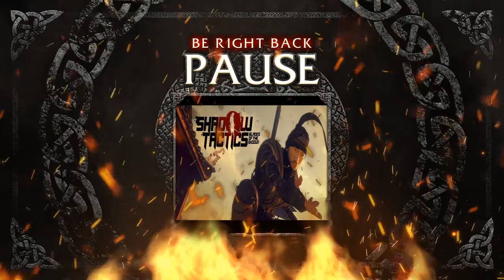The Master Plan Narratives: Episode #502 - Messin' Wit Me is a Whole 'Nother World (Shadow Tactics)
I've gone through the agony of indecisiveness and come through the other side. I hope and pray. And I am going to remain a variety gamer / variety streamer for 2020. Although, I have instilled some changes in how my playlist is generated that defocuses me from playing so many new games. It will also reduce the constant onboarding to a new game with new systems and a new progression model.

Tonight, let's get tactical as I take out this squad-based very late 2016 release, published by Daedelic. After getting brushed up on repeating the initial couple of hours, I am fully onboard and stoked that this is the first title in the new production rotation. Shadow Tactics presents a significant degree of top-down commander style tactical art-of-maneuver kind of stuff. It's amazing that the devs did not rest on delivering a game that just covered down on the tactical aspects, but it is also tightly woven into a significant story-line and delivers fairly rich responses.